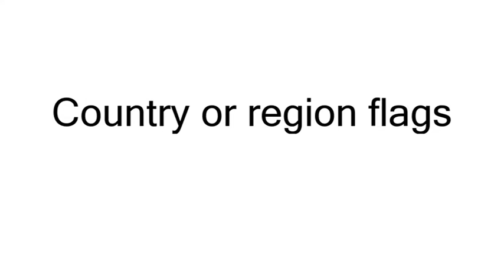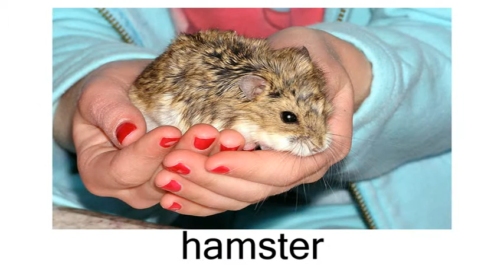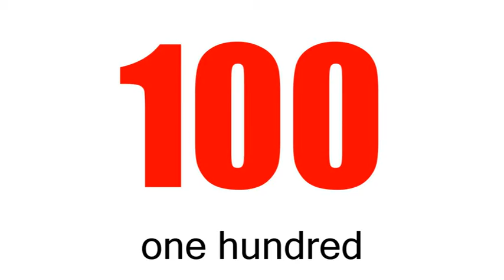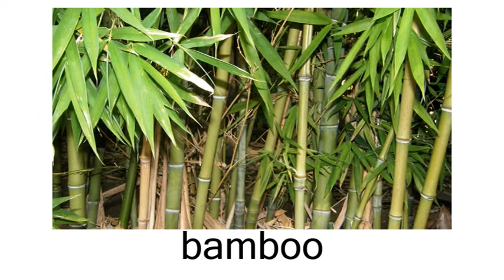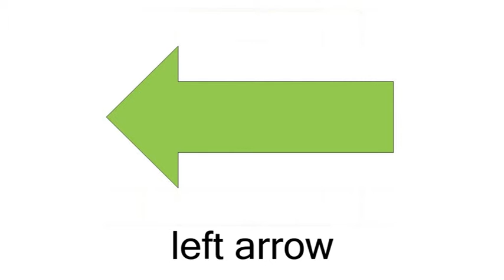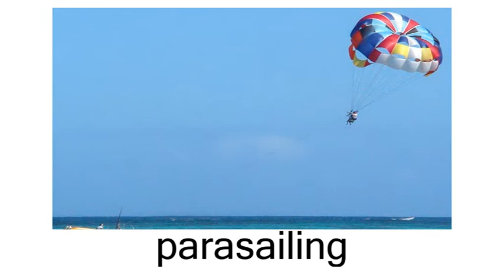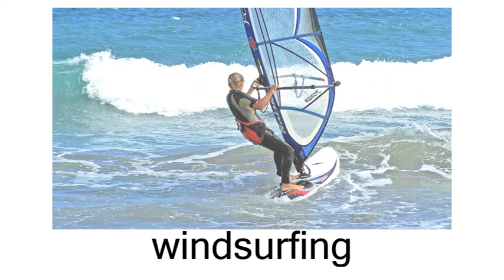English Flashcard Course for Children - Left Brain - Day 12 (兒童英語字詞閃卡課程 - 左腦 - 第十二天)